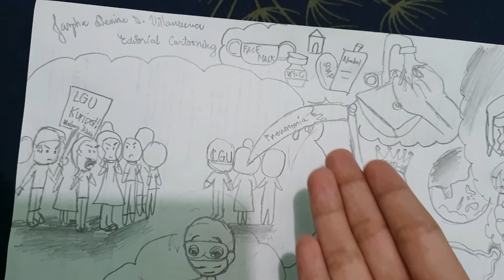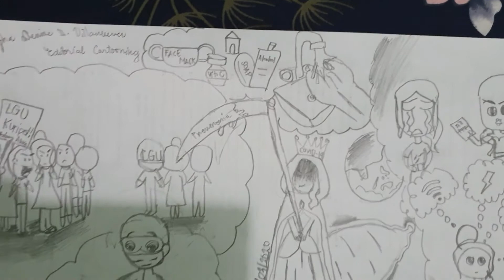Covid19 Editorial Cartooning